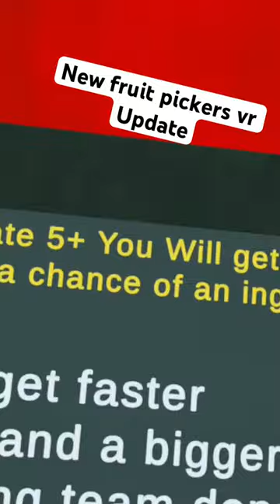Go download now :b